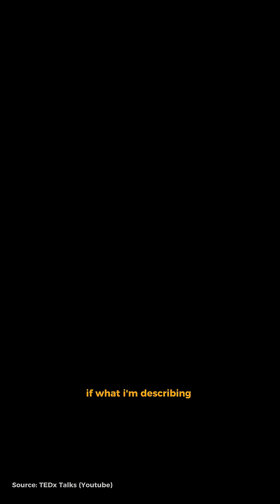Sadie St Lawrence: Preparing for the AI Singularity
Sadie St Lawrence explains how Ray Kurzweil’s 2004 prediction of the Singularity (a future where AI surpasses all human intelligence) once felt like science fiction.

Now, with chatbots outperforming humans in multiple domains, she’s rethinking when and how we may need to integrate with AI systems to stay relevant.

This clip is from the @TEDx Talks YouTube channel featuring Sadie St Lawrence.